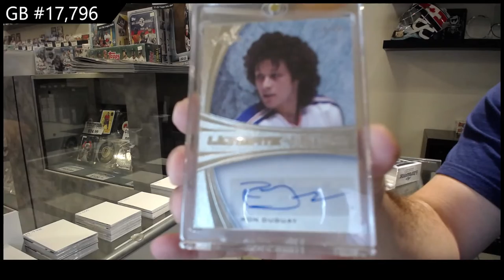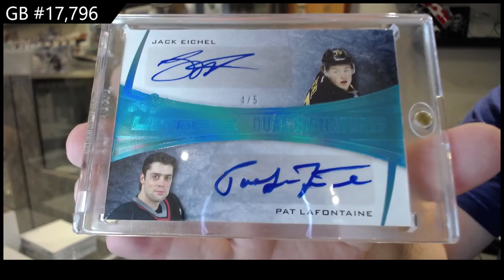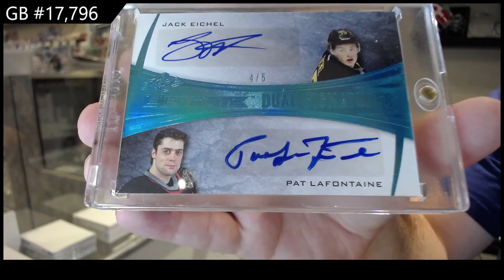15-16 Leaf Ultimate Hockey Box Break - C&C GB #17,796